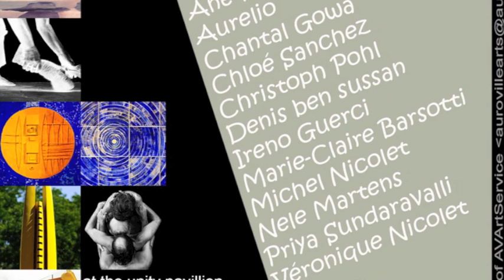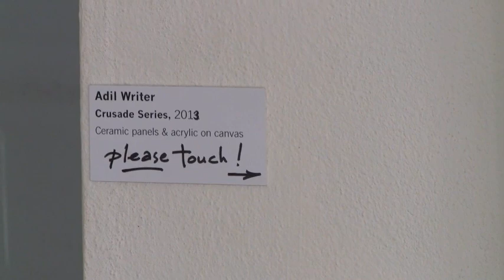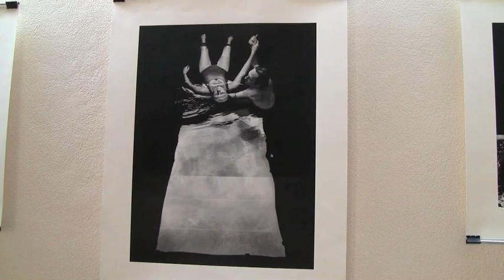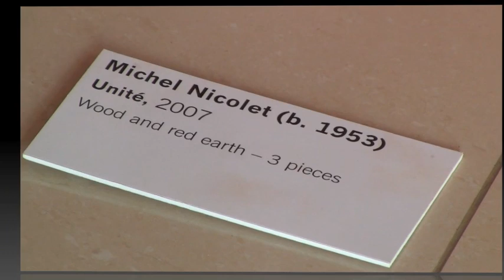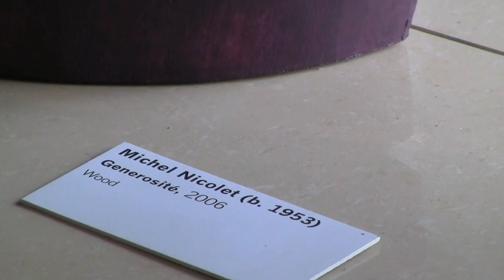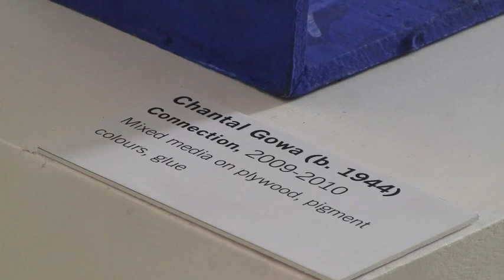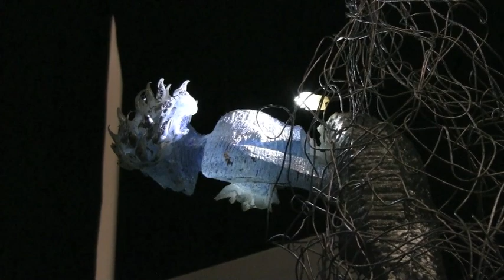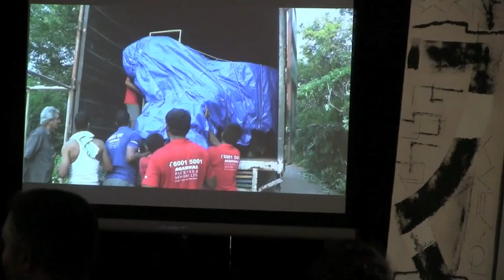"Transformation", a group exhibition of Auroville artists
This is a documentation of the opening reception: 5 pm Wednesday January 30th, at Unity Pavilion, International zone of Auroville.
From January 30 to February 13, 2013.
Background Music created and kindly furnished by Indreba aka Louisa Livingstone